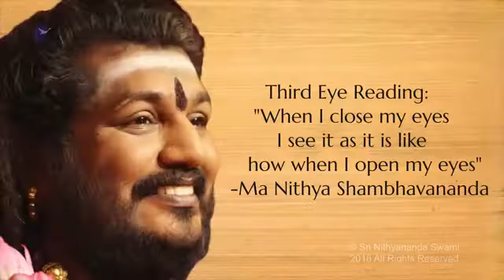3rd Eye Reading - With my Eyes Closed, I see Exactly as I do with my Eyes Open (Ma Shambhava)